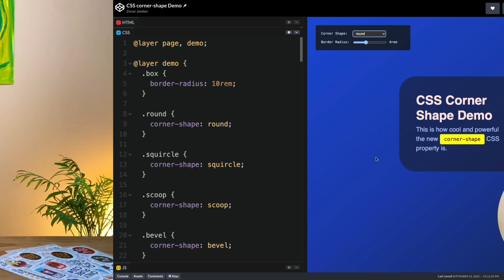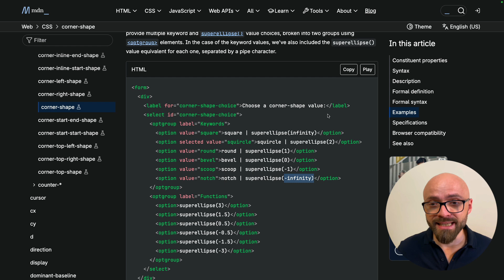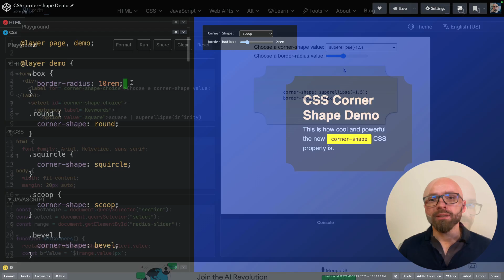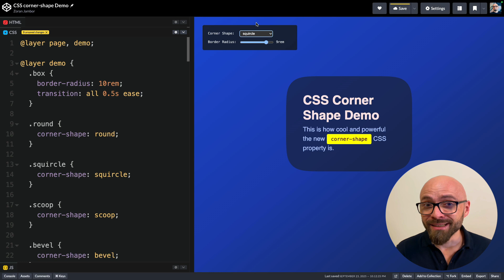Use THIS CSS Property To Improve Your Rounded Corners Today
A brief look at the new corner-shape CSS property, which lets you easily create interesting and creative border effects.

📖 Chapters
00:00 How the corner-shape CSS property works
01:35 How to use corner-shape as progressive enhancement
02:19 What is the superellipse() value for corner-shape
03:18 How to transition/animate the corner-shape CSS property
03:56 Should you use CSS corner-shape propery?